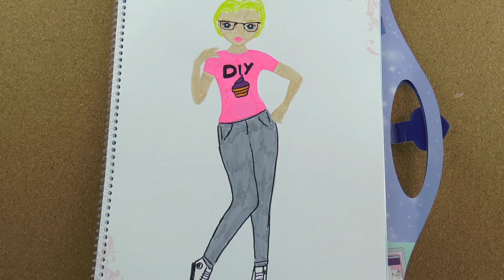德国 TOP model 儿童 彩绘 填色 书 绘画 册 DIY 手工 画画 时尚 模特 姑娘 女孩 展示 2